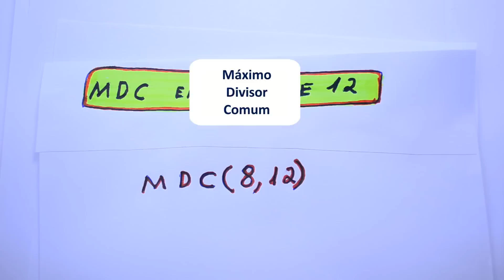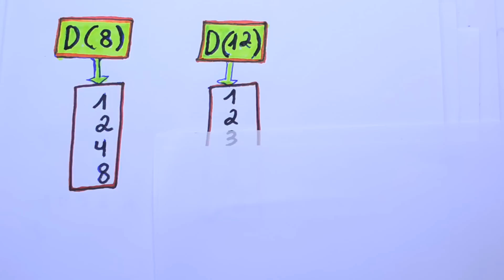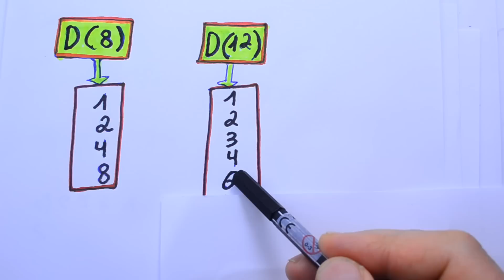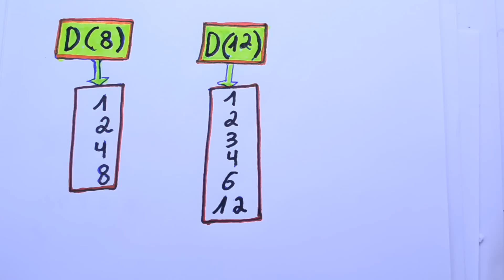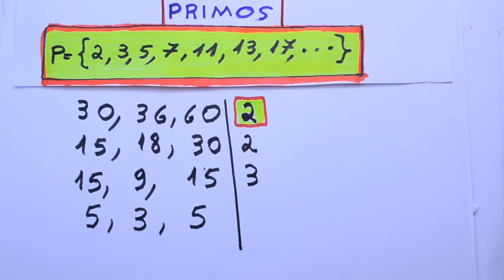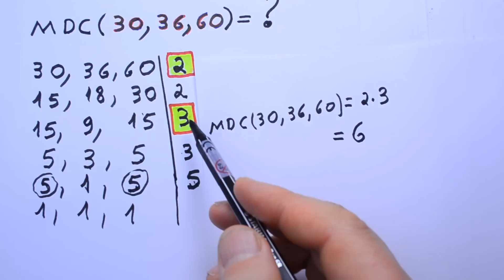Grings - MDC - Máximo Divisor Comum - ( Aula 1 )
Maior Divisor Comum ou Máximo Divisor Comum ou MDC. Quer ajudar a manter o projeto do Prof. Grings CONTEÚDO dessa aula: Exemplo 1 (1º método): - Achar o MDC entre 8 e 12 no tempo (1:00)

- O que significa MDC ? no tempo (1:26)

- O que é DIVISOR ? no tempo (1:50)

- Como achar todos os divisores de 8 e 12? nos tempos (2:58) e (4:15)

- TÉCNICA da decomposição simultânea para achar o MDC no tempo (8:25)

 Exemplo 1 (2º método): Determinar o MDC entre 8 e 12.
no tempo (8:27)

no tempo (8:56)

Exemplo 2 : Determine o MDC entre 30,36 e 60.
no tempo (13:29)

Abaixo o link de alguns vídeos.